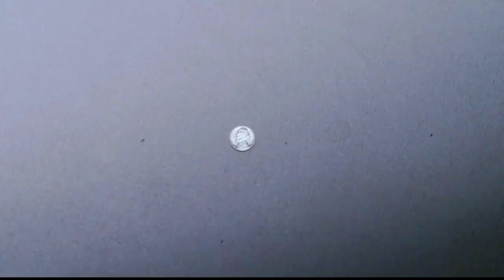Boxing Fight - Mike Tyson Vs Girl Funny Video